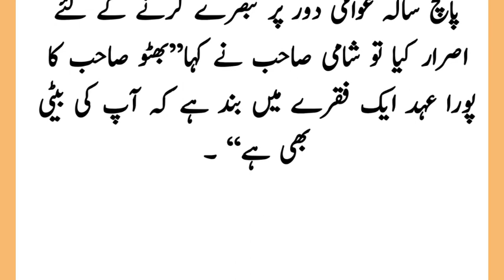Mujeeb-ur-Rehman Shami you have a daughter - Mujeeb-ur-Rehman Shami comments on Bhutto reign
Mujeeb-ur-Rehman Shami you have a daughter
Mujeeb-ur-Rehman Shami comments on Bhutto reign